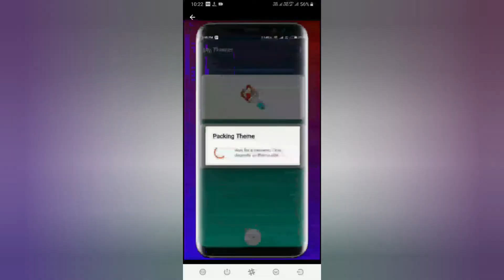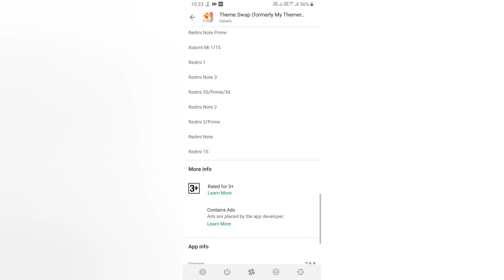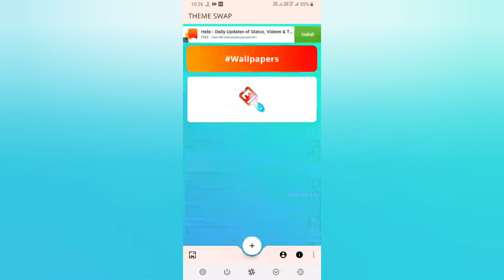Theme Swap For Mi Oppo Vivo Xiaomi Redmi - Costomize Your Android 100% 《○○S.k Tech Way ○○》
🙏REQUEST 🙏